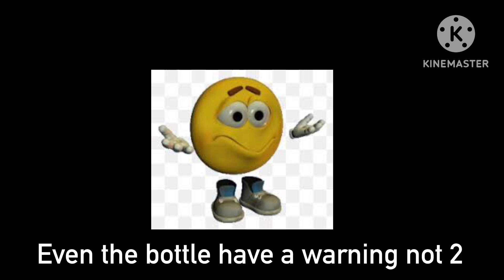i swallowed shampoo.. (full version censored words)